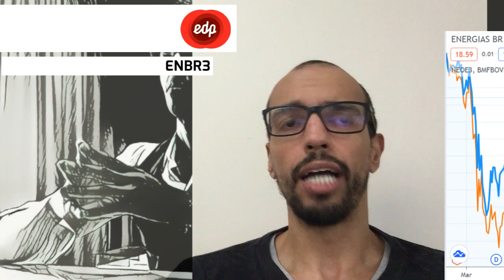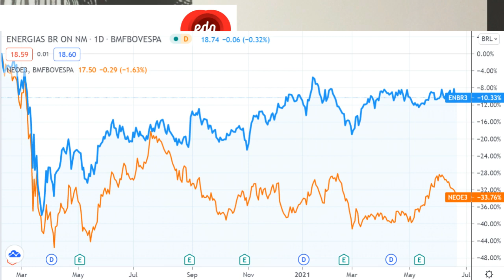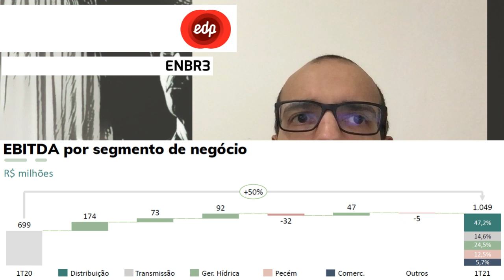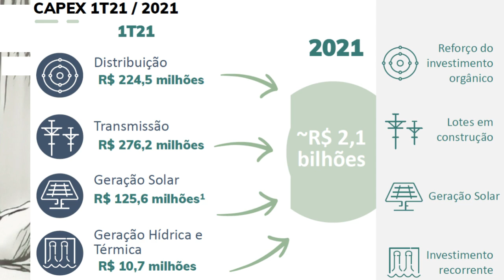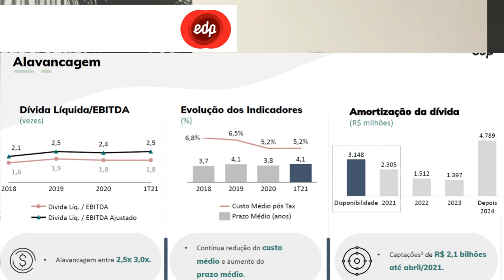23.06.2021 - Visão do Estrategista - Resultados Energias do Brasil 1T21 - ENBR3